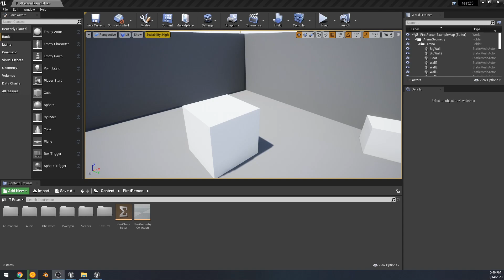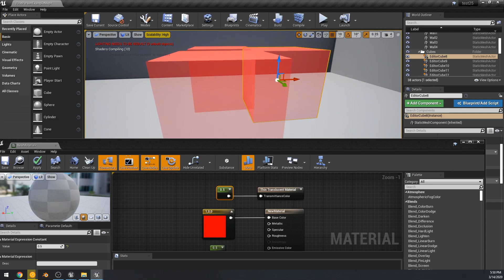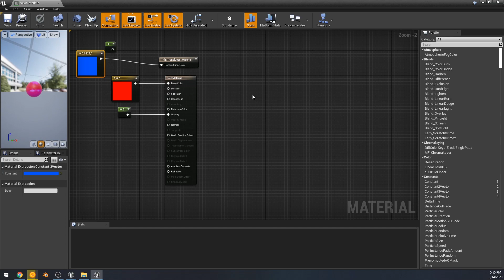Thin translucency: Unreal Engine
In this video we look at another new feature coming to the engine with 4.25. This is a simple setup to get it thin translucency shading working.  This will not be something for everything transparent do to its added cost, but i cant wait to see where people take it. .  this video is intended for learning purposes and not to represent a final material that you might want to create with this feature

If you like these videos consider becoming a patron to get early access to videos as well as Models/textures and more